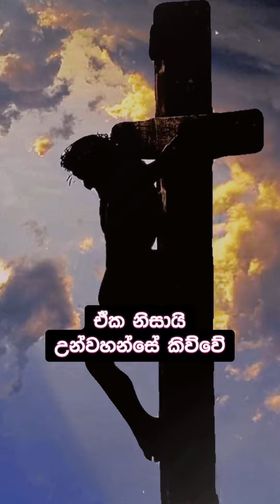🤐කටින් පිටවෙන වචන වලින්🫢, අනිත් මනුෂ්‍යයන්ගේ 💚ජීවිතය වෙනස් වෙන ආකාරය👆- Dilantha Liyanage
Living water of Jesus Christ
Water of life in Christianity
Miracles of Jesus with water
Biblical significance of water
Spiritual meaning of water in Christianity
Jesus turning water into wine
Healing power of water in Christianity
Symbolism of water in the Bible
Water as a metaphor for salvation
Christian perspective on the importance of water